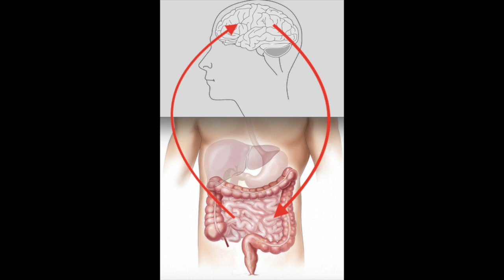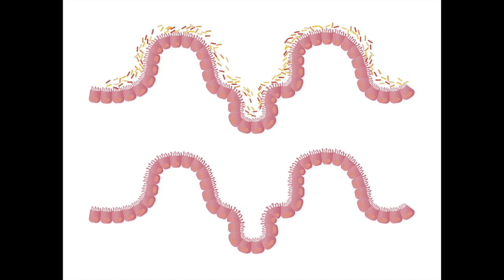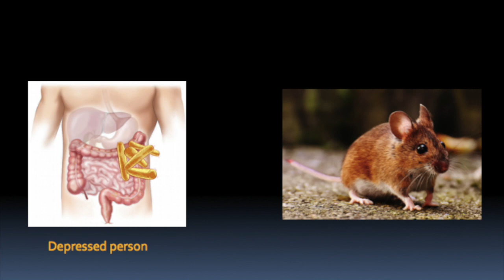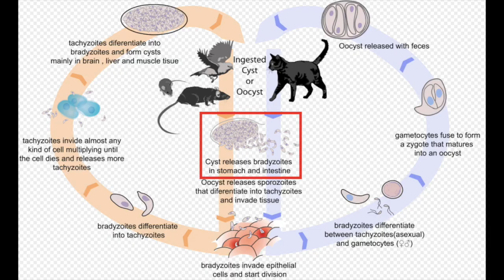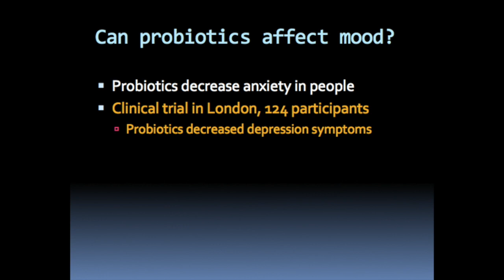The Microbiome, Gut Health, and Depression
This is my second video about the brain gut connection. In this video, I discuss the brain gut connection as it specifically relates to depression. The health (or lack thereof) of the microbiome and gut are linked to mood disorders, such as depression - but how?? Watch my video to find out!

**The information on this channel is provided as an information resource only. This channel and its creator do not create a patient-physician relationship. You must not rely on the information on this channel's content as an alternative to medical advice from your doctor or other professional healthcare provider.**

Photos at the following times are referenced from the following wiki commons websites. No changes were made to the photos.

3:27
2:50